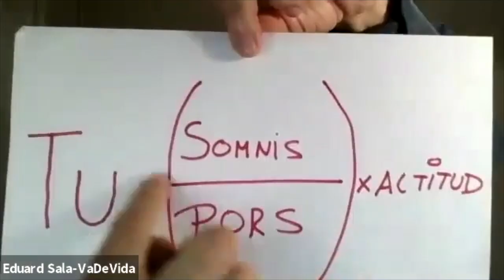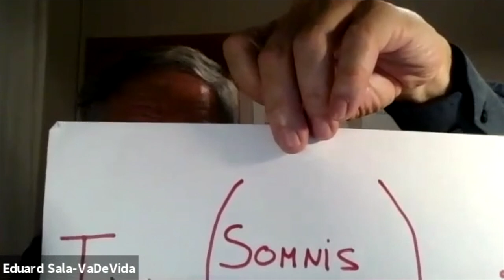Jornada de Responsables de l'AGOMCECC2021 - Parlem de Resiliència amb Eduard Sala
El passat 29 de Febrer a les 22:00 l'Eduard Sala va fer un taller sobre Resiliència en el marc de l'AGOMCECC2021.
Durant el taller fa menció a dos vídeos que podeu trobar als següents enllaços:

Subscriu-te al nostre canal per no perdre’t més vídeos del Moviment en aquest enllaç :